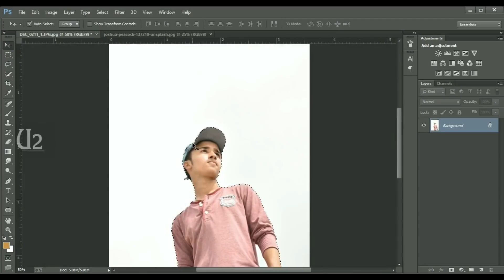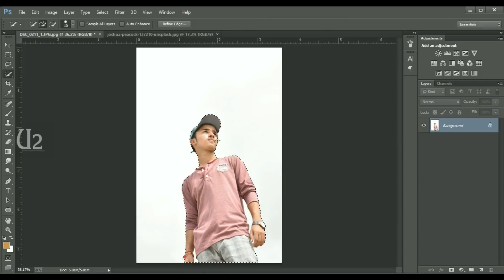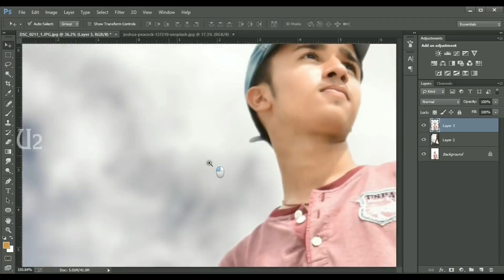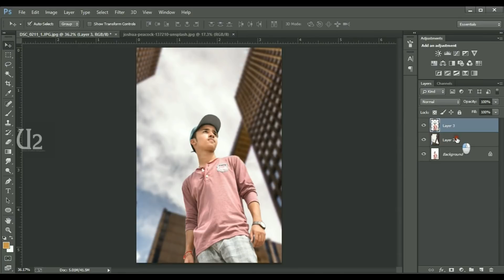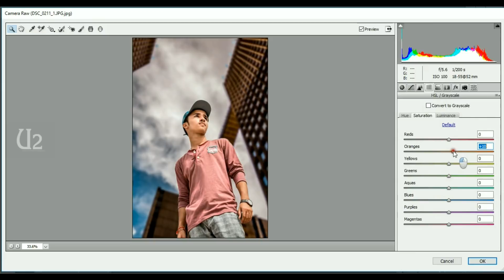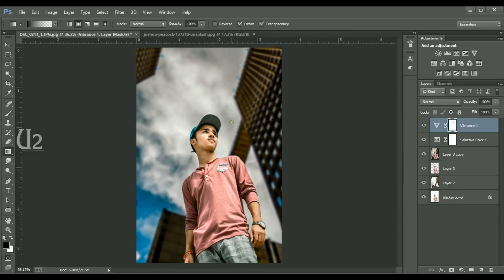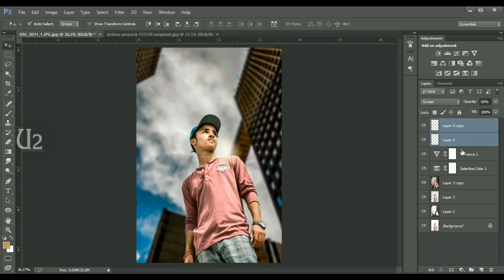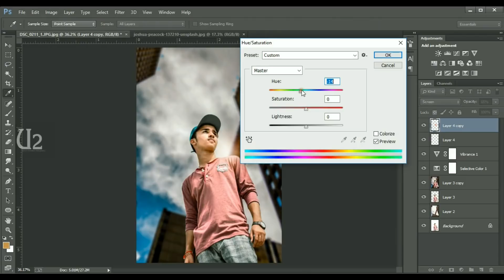Photo manipulation tutorial by u2 studio ep#103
Photoshop CC tutorial showing how to manipulate a photo